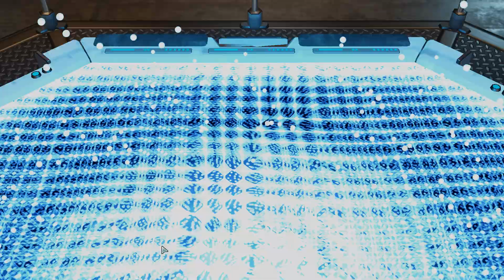XCOM2: War of the Choosen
Veteran ironman